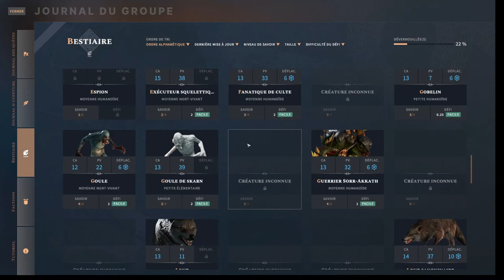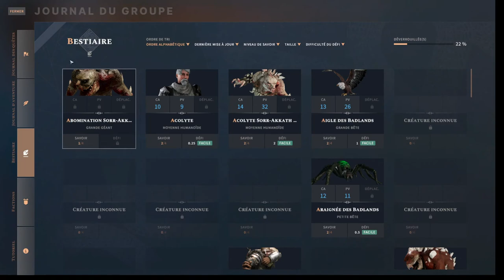Solasta - Episode 20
Après une conversation avec Aksha, nous avons la possibilité d'avancer dans le château sombre. Nous tombons alors sur un réel labyrinthe que nous devons résoudre. Quelques vengeurs spectraux, des nécrophages et des squelettes nous attaquent pendant notre chemin, mais nous réussissons à passer.
Nous arrivons à la fin de notre périple dans ce château. Nous tombons une dernière fois sur des nécromorphes pour nous accueillir. Après ce dernier combat nous trouvons enfin maître Mardracht. Après son départ nous nous emparons de la gemme de nécromancie.
Nous nous téléportons grâce au portail directement à Caer Cyflen. Nous en profitons pour nous délester et faire un peu de commerce.